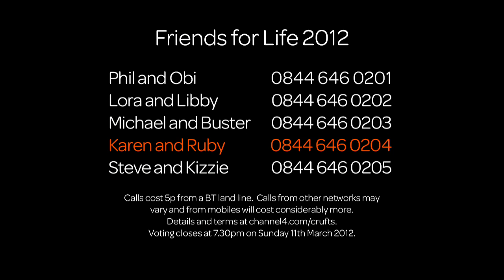Friends For Life 2012 - Karen & Ruby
Karen and Ruby -- Companion Dog

Karen brought Ruby Roo for her daughter two and a half years ago, but from the moment she got her, Ruby became her dog. Karen says: "After suffering from depression for nearly 25 years, after a childhood of bullying and losing my father at an early age, Ruby has finally given me something to live for.

"Ruby follows me wherever I go and I take her everywhere with me. She has given me the confidence to get out and start meeting people again. I first took Ruby to a local fun dog show with my daughter as I couldn't go to places alone. I have now met some lovely people and, because of Ruby, I am now studying to be a dog trainer.

"I still find it really hard if I don't have Ruby with me, and she makes me such a strong person. I have good and bad days, but Ruby is always by my side. She never judges me or tells me to pull myself together, and she is always there for me. I can never repay Ruby for what she has done for me. Ruby is my world and my lifeline, and I truly believe that if it wasn't for her I'm not sure that I would be here today. I love my Ruby so much."